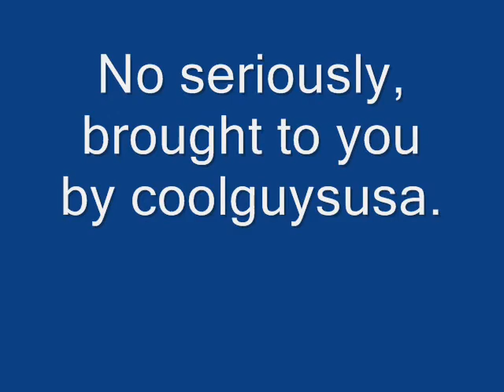Funny Random Pictures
these are various random pictures.